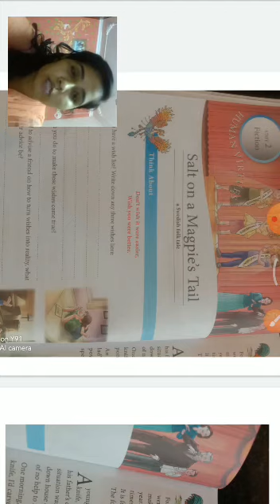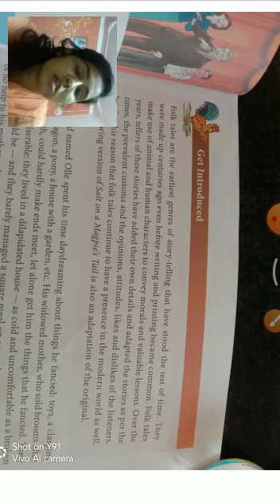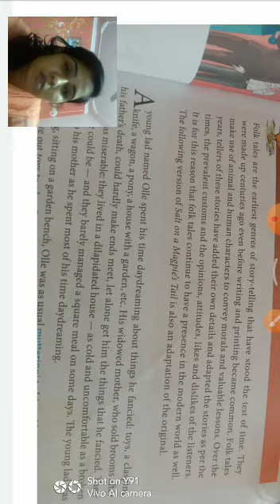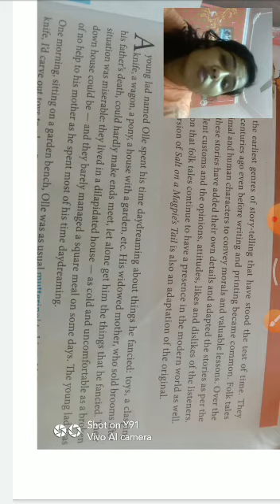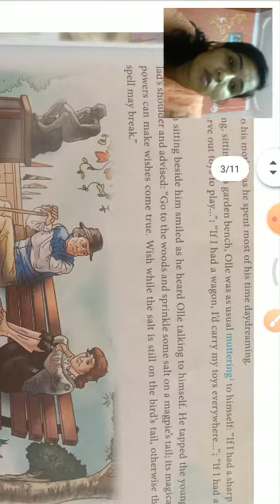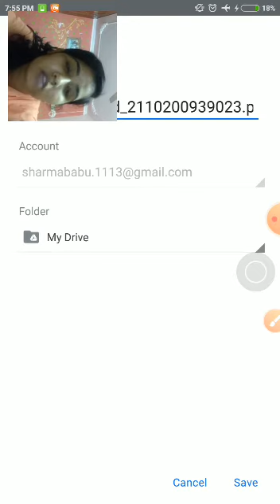class6,Eng,ch4,salt on a Magpie's tail,P1